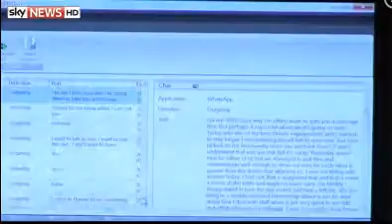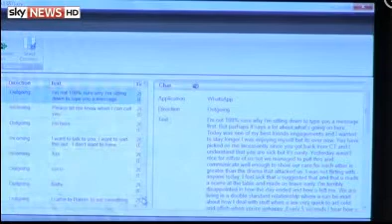Reeva Text To Pistorius: 'I'm Scared Of You'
Another message from Ms Steenkamp accuses Pistorius of picking on her "incessantly" and denies flirting with her friend's husband.
One long message accuses the athlete of throwing tantrums in front of people.
"I'm scared of you sometimes and how you snap at me and how you act to me," says Ms Steenkamp.
Police IT expert Captain Francois Moller told the trial he had extracted text and WhatsApp messages from the phones of both Ms Steenkamp and Oscar Pistorius.

In a message displayed on court monitors, Pistorius admits he is "tired and sick" but says it is not an excuse for his jealous behaviour.
In another message Ms Steenkamp accuses Pistorius of getting upset if she ever mentions an ex-boyfriend.
"I just want to be loved and to love. Right now I am very unhappy and sad," said one text.
A message from Pistorius to his girlfriend also mentions her smoking "weed" and refers to her as "Angel", while she calls him "Baba".
Reeva Steenkamp's message says Pistorius does not treat her like a lady
Captain Moller told the trial in Pretoria he had "jailbroken" the mobile phones to access near 2,000 messages between the pair.
Earlier the trial heard from neighbour Annette Stipp who said she woke around 3am on Valentine's Day last year and heard three sounds which she thought were gunshots.
Mrs Stipp said she saw the light on in Pistorius' property, 72 metres away across open ground, and moments later heard a woman screaming - "terrified, terrified screaming".

She said she then heard a man and woman screaming at the same time, before a second set of shots and then silence.
Mrs Stipp recalled telling her husband: "It sounds like a family murder. Why else would a woman scream like that?"
The lights in Pistorius' bathroom were on from the moment she first woke up, Mrs Stipp told the court.
She said the screams did not sound muffled or like they were coming from an enclosed space.
The defence tried to discredit Mrs Stipp's evidence when, under tough questioning, she admitted an inaccuracy in her signed police statement.
Reeva Steenkamp was 29 when she was shot dead last year
She told the court she had not seen a male figure walking in Pistorius' bathroom, despite initially saying she had.
"This is not first time that it appears her memory has failed her," said defence barrister Kenny Oldwadge.
He also suggested the second set of gunshots Mrs Stipp described was in fact the sound of a cricket bat as Pistorius smashed down the bathroom door.
Mrs Stipp's husband, Johan Stipp, also gave evidence earlier in the trial.
He described how he went to Pistorius' house and tried to resuscitate Ms Steenkamp but that she was "mortally wounded".
Paralympic star Pistorius is accused of the premeditated murder of his girlfriend but says he shot her by mistake thinking she was an intruder.
The scene in court at the start of the trial's fourth week
He is also accused of illegally possessing ammunition, as well as two further counts related to shooting a gun in public in two separate incidents before the killing.
He denies all the charges.
The prosecution's case is expected to finish this week and Pistorius is likely to be the first witness for the defence.
Originally expected to last for three weeks or so, the trial has now been extended until the middle of May.
Both sides agreed to an extension after just 18 of 107 possible witnesses were heard in the first three weeks,